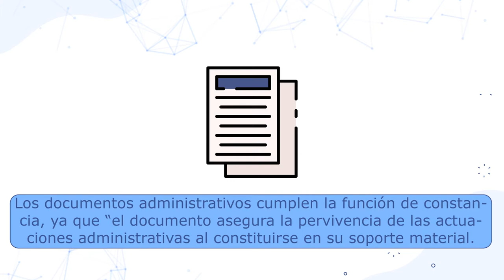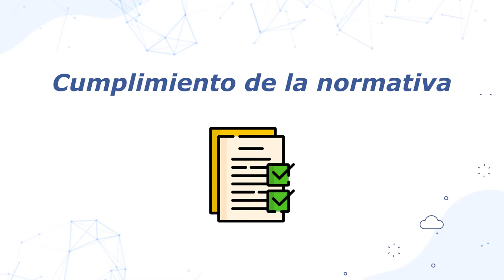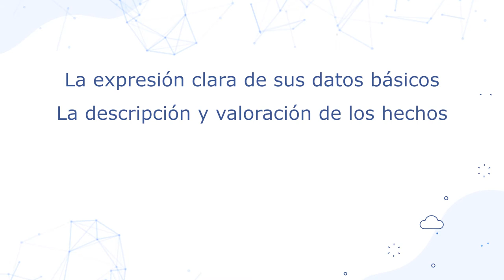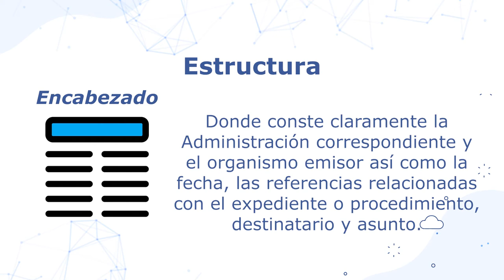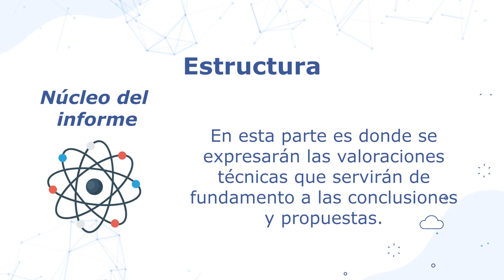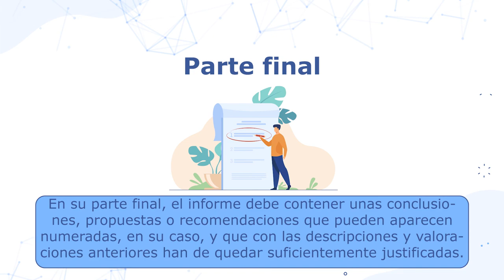Informes educativos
Capsulas 6